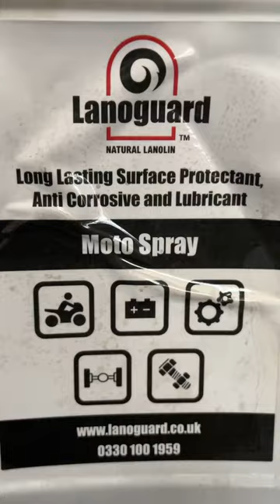Protection for the disco!